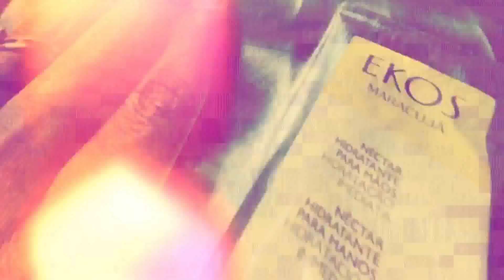{Semana Perfumada} Meus perfumes importados ♥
Hoje acaba nossa semana especial, mas nada mais justo do quê compartilhar mais uma etapa da minha coleção de perfumes. Então, vem conhecer meus perfumes importados. Contei tudo!!

Beijos!!